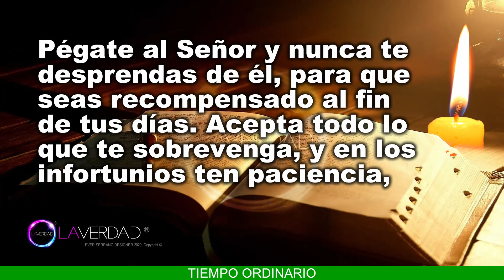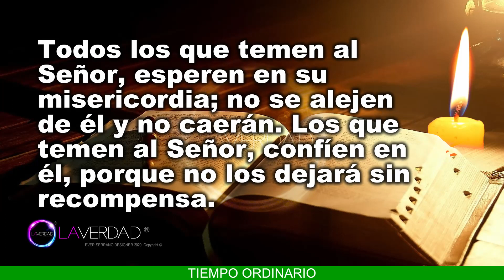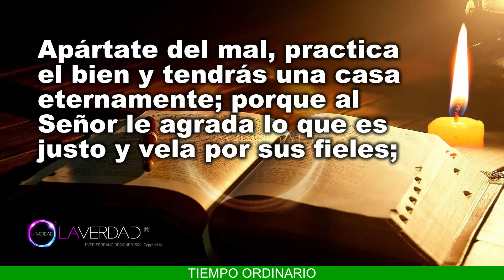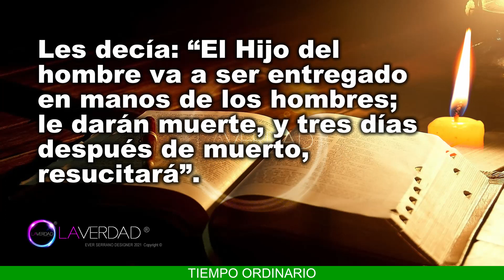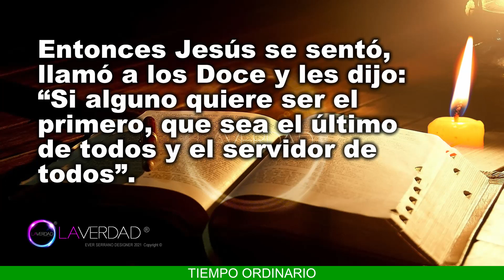EVANGELIO DEL DÍA MARTES 21 DE FEBRERO 2023. MARCOS 9, 30-37 / REFLEXIÓN EVANGELIO 21 FEBRERO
EVANGELIO Y LECTURAS DEL DÍA DE HOY MARTES 21 DE FEBRERO 2023. MARTES DE LA SÉPTIMA SEMANA DEL TIEMPO ORDINARIO. TIEMPO ORDINARIO. Memoria de san Pedro Damián, obispo y doctor de la Iglesia. (Todas las Lecturas Completas en Sección de Comentarios. COMENTARIO FIJADO).
BIENVENIDOS!